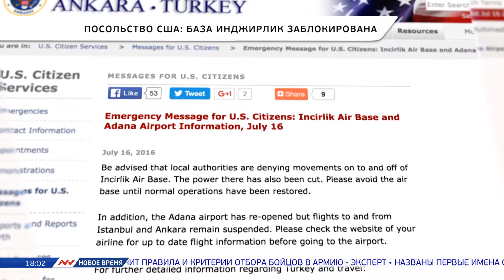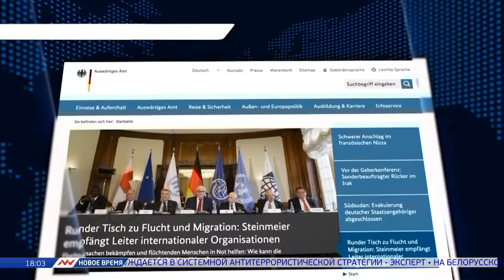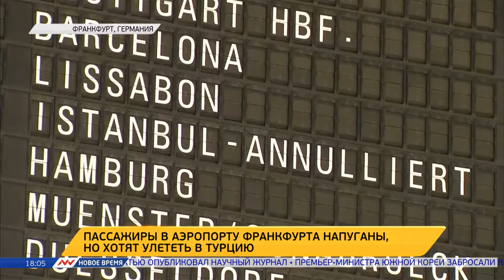Новое время, 16 июля 2016г, 18:00